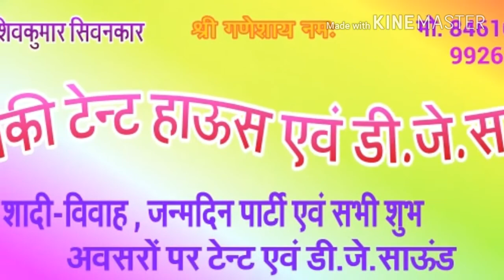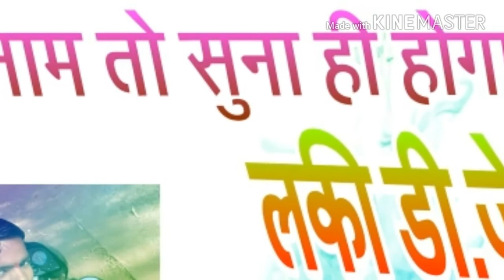Laki dj dhutera 8461081250 O ram ji remix song laki dj